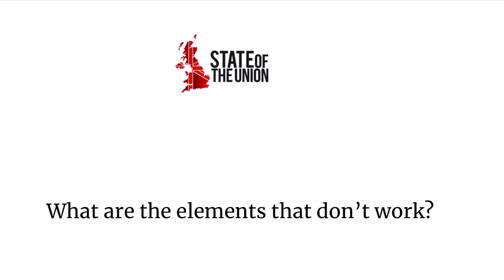State of the Union: Sir Simon Jenkins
24.3.21: State of the Union sat down with former editor of the Evening Standard and Times, author of ‘Thatcher & Sons’, ‘Short History of England’, and ‘Short History of Europe’ to discuss the Union, devolution, and political identity.

*the sound on this video is slightly out of sync.

Introduction (0:00)
What doesn’t work? (1:03)
What has changed things? (2:09)
Did you ever talk to Thatcher about the Union? (3:24)
How would you make the case for the Union? (5:04)
Would a ‘Constitutional Convention’ work? (6:13)
Has the concept of identity changed things? (7:02)
what is independence? (9:21)